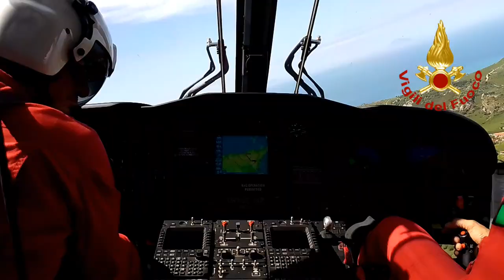Video Vigili Del Fuoco: san fratello logo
L'elicottero dei Vigili del Fuoco "Drago 142" in servizio presso il Reparto Volo di Catania ha effettuato, - su richiesta del Comando provinciale dei Vigili del Fuoco di Messina, un sorvolo sulla frana di San Fratello. Sul posto anche due squadre dei Vigili del Fuoco dei distaccamenti di Sant'Agata Militello e Patti.